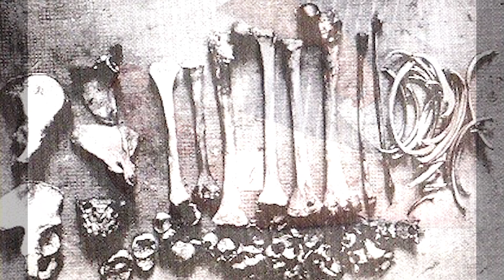FRITZ HAARMANN ( HANNOVER KASABI ) I Seri Katiller Dosyası 24. Bölüm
Bu videomda size seri katillerle ilgili oluşturduğum seri katiller belgesel serisinin 24. bölümünü yayınlıyorum.  Bu bölümde Almanya'da 1920'li yıllarına başında ortaya çıkmış bir insan kasabını izleyeceğiz. Fritz Haarmann adındaki bu insan kasabı bilinen tam 27 genç erkeği acımadan öldürdü ve onların etlerini pazarlarda insanlara sattı.

(1) 📌 Song info:
Title: It's In The Fog
Artist: Darren Curtis
Genre: Horror ambient
(3) 📞 Contact links:
Darren Curtis

Merhaba ben Onur. Bu kanalda size severek yaptığım videoları paylaşıyorum.